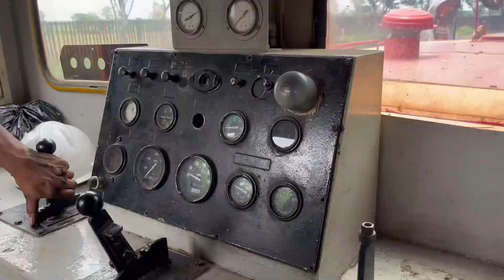Offroad di PG Gempolkrep dengan Loco Diesel Hokuriku Juki Kogyo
Perjalanan kali ini untuk mengantar lori kosongan dari Stasiun Gilingan ke Emplasemen PP.

Ayo simak keseruan petualangannya.